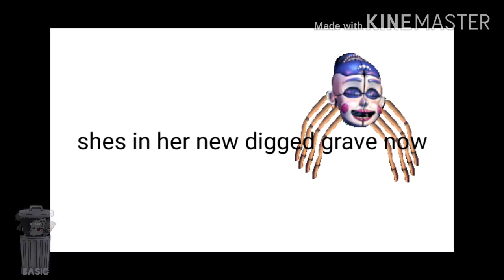Ballora reacts to cursed Ballora pics|very much original B}|GC|random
i never got burried in that grave